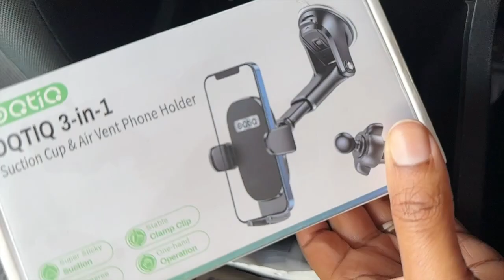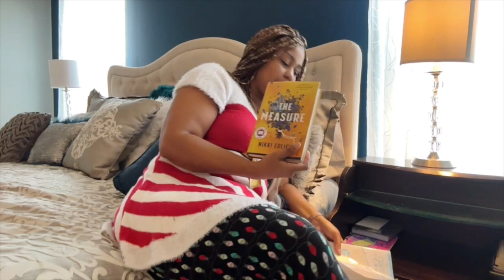5 Life-Changing Places to Declutter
In this video I share 5 areas I've decluttered and subsequently improved my life.